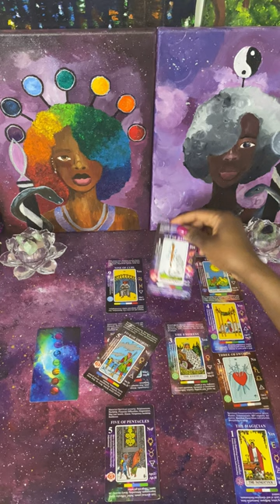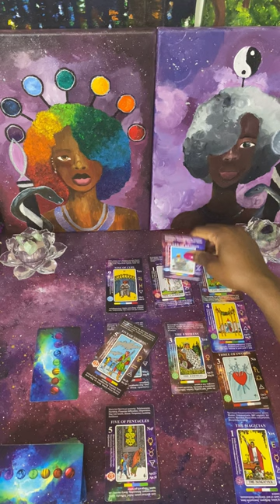Past & Current Energy: This Wealthy Man Wants to Give to You Empress